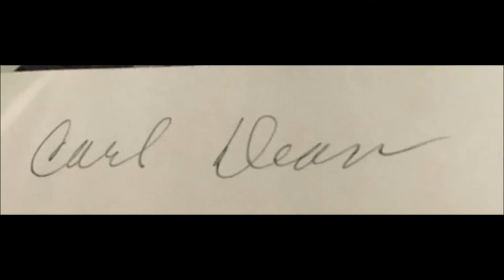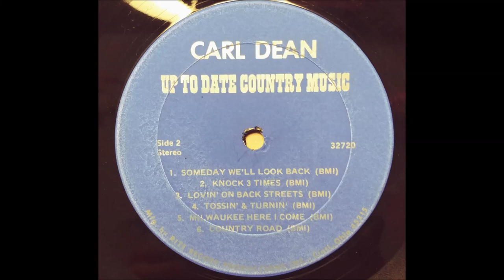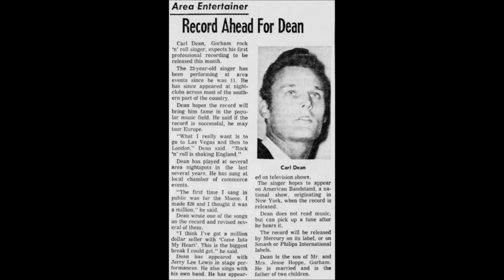Carl Dean ~ Up To Date Country Music 1974 Full LP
Lost Honky Tonk Gem!!!
                Bobbie McGee
  Jenny, Jenny, Jenny
  Bad, Bad Leroy Brown
  Big Blue Diamond
  Yum Yum
  Little Queeny
  Someday We'll Look Back
  Knock 3 Times
  Lovin' On Back Streets
  Tossin' & Turnin'
  Milwaukee Here I Come
  Country Road